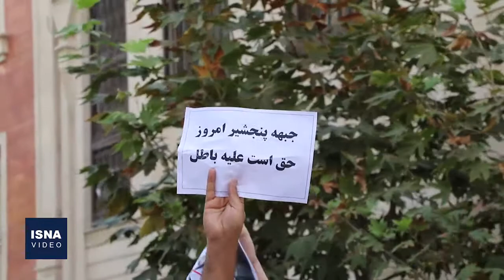تجمع افغانستانی‌ها مقابل سفارت پاکستان در تهران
به دنبال حملات پهپادهای پاکستان در چند روز گذشته بر فراز دره پنجشیر و شهادت تعدادی از نیروهای جبهه مقاومت از جمله فهیم دشتی سخنگوی جبهه مقاومت ملی، پیش از ظهر سه‌شنبه (۱۶ شهریور) تعدادی از افغانستانی‌ها مقابل سفارت پاکستان در تهران تجمع کردند و ضمن اعتراض به رفتار دولت پاکستان در برابر مقاومت ملی افغانستان، خواستار حمایت دولت و ملت ایران از نبردهای پنجشیر و نیروهای جبهه مقاومت ملی شدند.